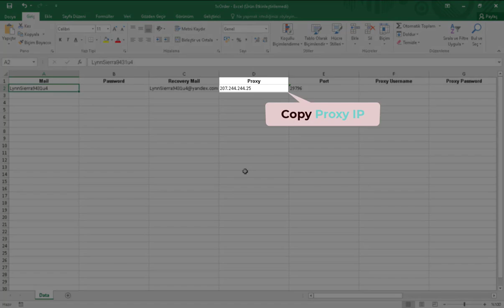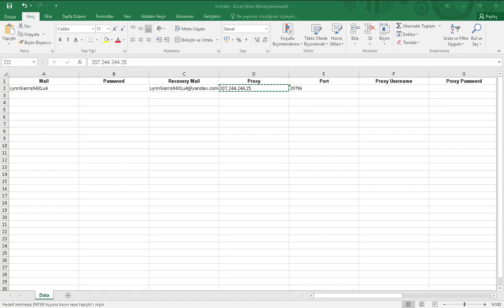How to Add Proxy to Mozilla Firefox?